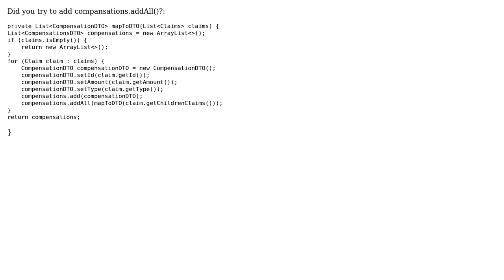Java mapper recursively with lists (2 Solutions!!)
Java mapper recursively with lists

With thanks & praise to God, and with thanks to the many people who have made this project possible! | Content (except music & images) licensed under CC BY-SA | Music | Images & others | With thanks to user Stefan Warminski user Markus user Dadonis and the Stack Exchange Network Trademarks are property of their respective owners. You are responsible for your own actions.